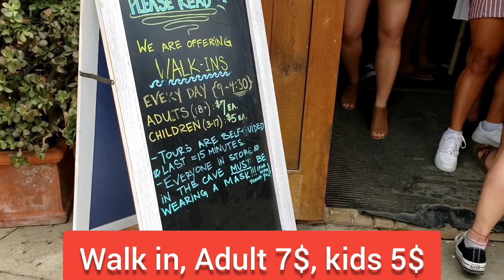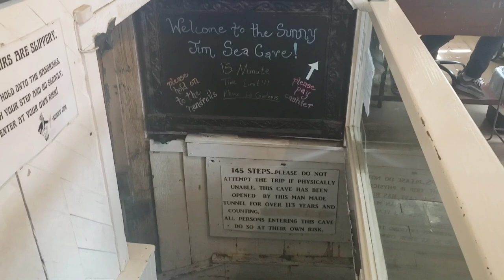Sea Cave, Hidden attraction in San Diego, California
Shorts Sunny Jim's cave is a cave to sea, hidden attraction in San Diego California. Entrance to the cave is from a store, they charge around 7$ for adult and 5$ for kids.

1. This is dug by hand in the year 1902 for tourist attraction,  later used for sugling alcohol, cereal etc..
2. This has 145 easy steps.
3. Tour duration will be 15 mins.
4. This is La Jolla village in san diego, this place is also a shelter for sea lion and birds.
5. You will spot sea lions up close.
6. City arranged free parking lots, you will find lot of restaurants.
7. Play area for kids also available, easily you can spend one full day with kids and family.

Best alternate for san diego zoo, sea world, zoo safari etc...